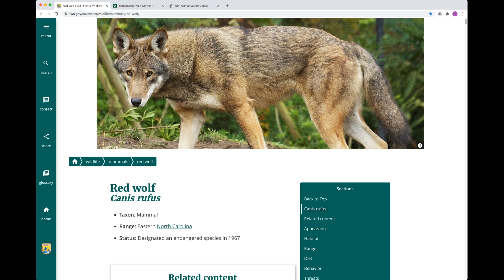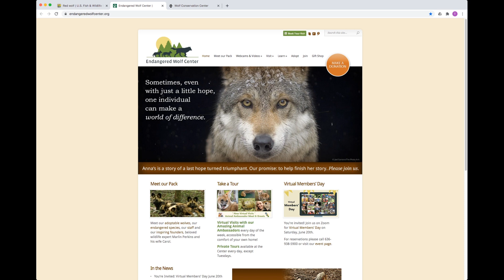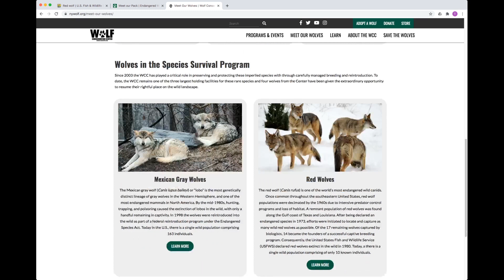LIVE From The Trevor Zoo - Episode 114, Red Wolves, Part 1 of 3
Part 1 of our series of Red Wolves, hosted by Tiffany Hatfield '18

Episode streamed live on Facebook, June 17th, 2020

For more information on the Trevor Zoo and Millbrook School check out our live cameras

If you would like to support the Trevor Zoo, please go

Keep up with the Trevor Zoo!